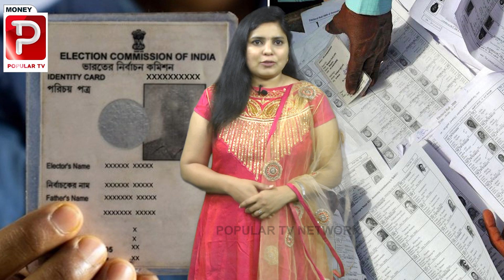How To Change Address In Voter ID In Telugu| Latest News Updates | Money Popular TV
మీ ఓటర్ ఐడీలో అడ్రస్ మార్చుకోవాలా..?
 ఆన్లైన్లో ఈ సింపుల్ స్టెప్స్ ఫాలో అయితే చాలు..

☛These videos are opinions, suggestions and guidance of technical experts only.
☛We are providing only information and for educative purpose only.
☛We recommend you to take recommondations before you follow these.